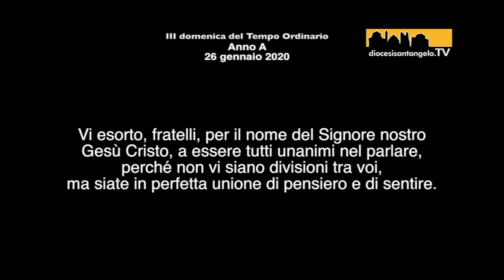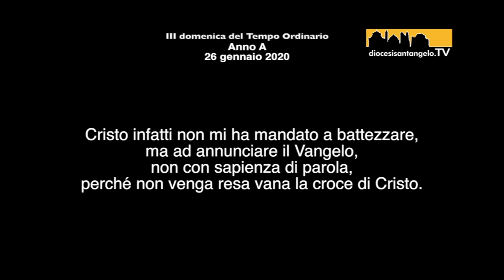La seconda lettura a cura di S.E. Mons. Pasquale Cascio_III domenica del Tempo Ordinario_Anno A_2020